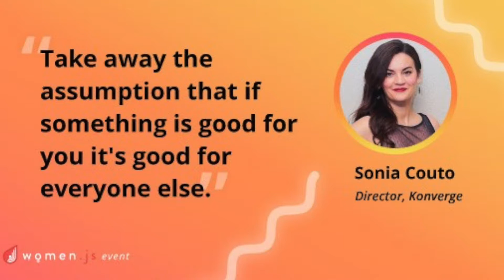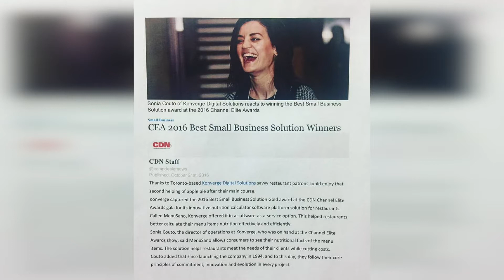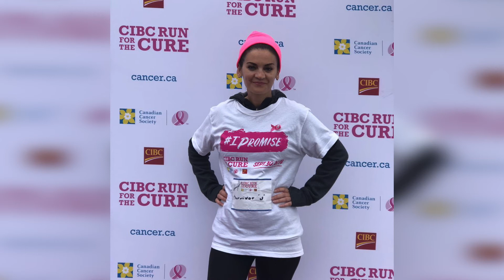Sonia Couto honored member of IAOTP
Menusano's Founder Sonia Couto selected as Top CEO of the Year by the International Association of Top Professionals (IAOTP)